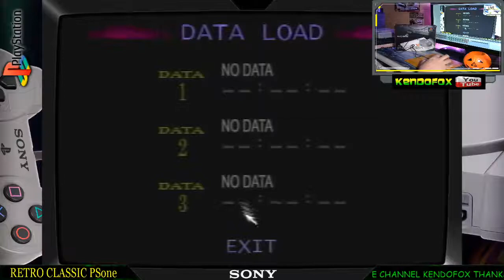PS1 Clock Tower 2 Struggle Within Gameplay PART.1 using PS1 Mouse SCPH 1030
This game is one of my childhood nightmare I discovered this game wayback 2001 first time I played this was on my cousin's playstation and I think this game is also the first ever point and click game I played on the ps1 system or maybe 2nd to Dune 2000 RTS game.. but regardless the cover art of this game is absolutely awesome.. for the record I played Clock Tower 2 struggle within first before the Clock Tower Scissorman.